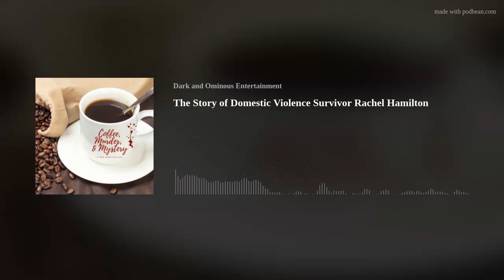The Story of Domestic Violence Survivor Rachel Hamilton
For Domestic Violence awareness Month, I shared my personal story.  I reached out to other survivors to ask if they would like to Share their stories as well.
This is the story of Domestic Violence Survivor Rachel Hamilton.

References:
Rachel Hamilton wrote her story and submitted it to me for reading.

for the background music.